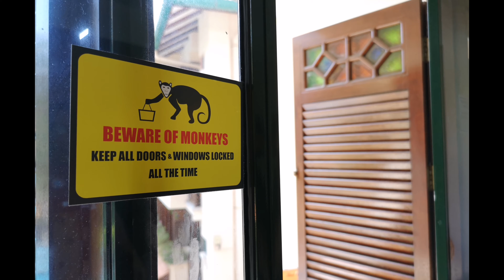PNB Ilham Resort - Tok Mama's Family Vacation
Short Vacation